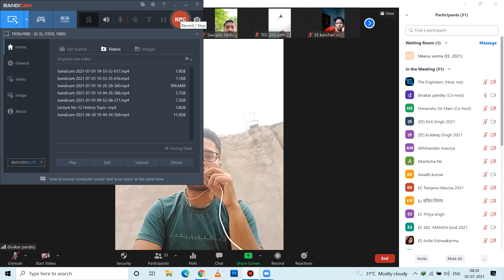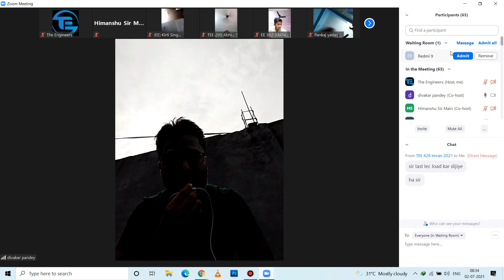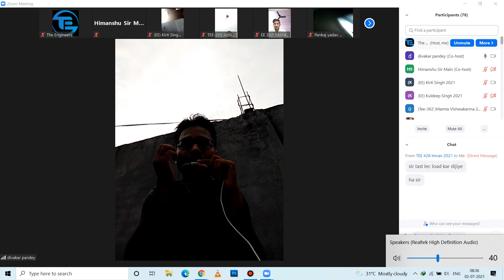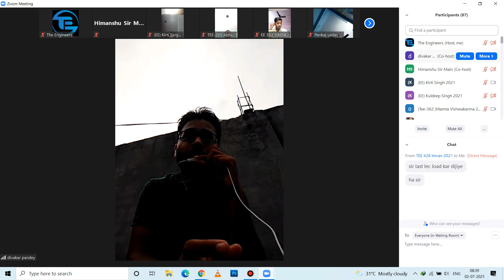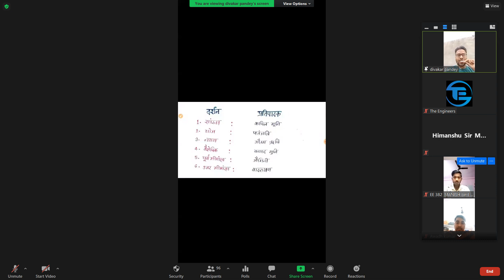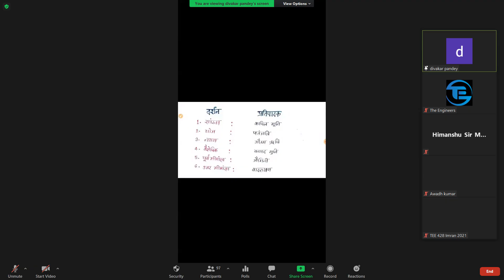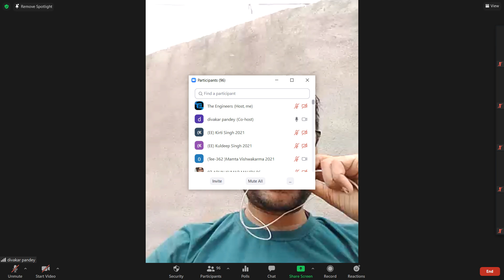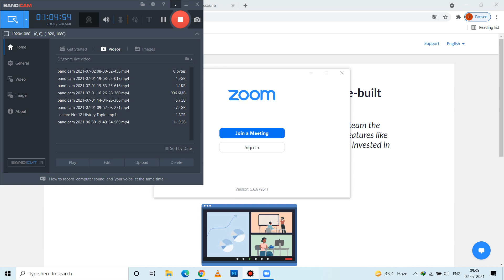Lecture No-13 History Topic-(वैदिक सभ्यता भाग-04)